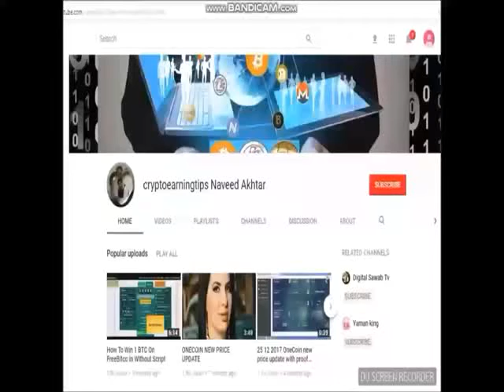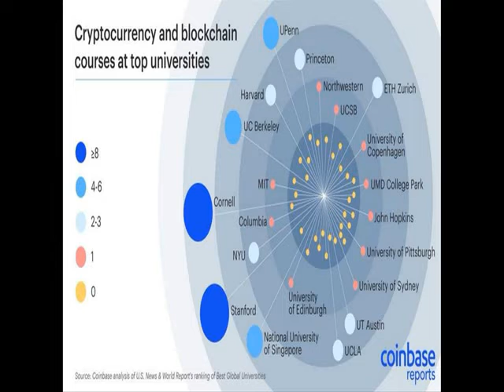Cryptocurrency Future Is Bright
freedoge hourly claim app APK File

Over 40% of the top 50 best Global Universities offer Cryptocurrency Classes. Future is Bright